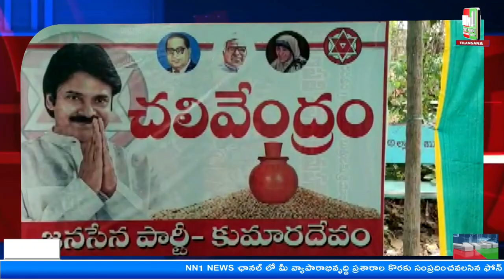జనసేన అద్వర్యంలో మఙ్గిగ వితరణ కేంద్రం ప్రారంభం..కొవ్వూరు, కుమారదేవం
"nn1news live"
"nn1news luve"
"nn1news"
"nn1news live"

NN1 NEWS#
NN1 News#
nn1news live#
nn1news breaking news today#
nn1news Breaking#
nn1news Youtube on live#
nn1news Sucribe#